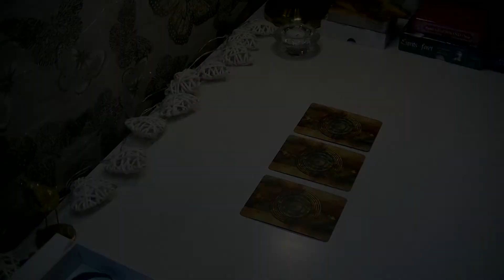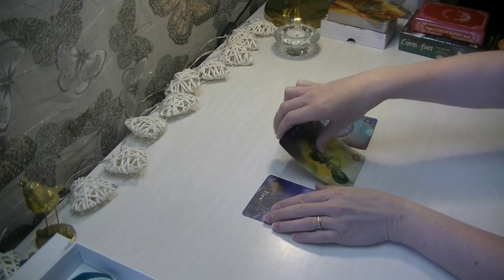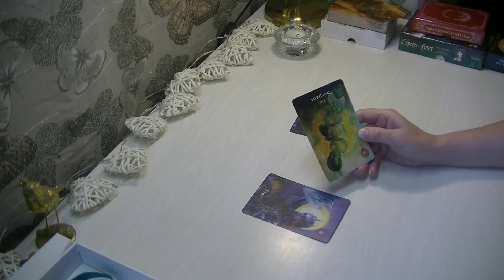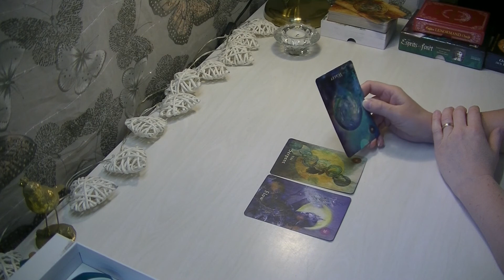🌹LA GUIDANCE DU MERCREDI 27 mai 2020 🌹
Découvrez la guidance du mercredi en complément ou indépendamment du tirage de la semaine